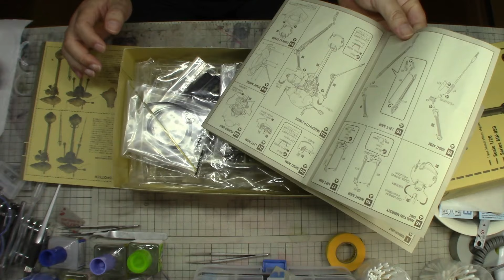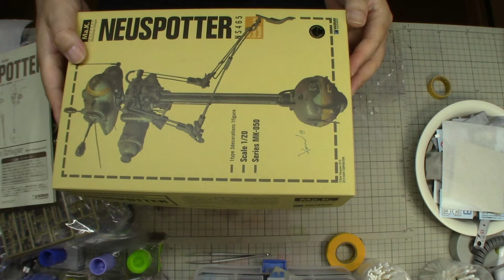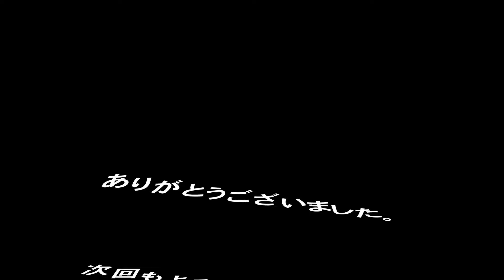プラモデルを作る NEUSPOTTER （ノイスポッター） 制作00 ＃023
NEUSPOTTER （ノイスポッター）

当時の金型が紛失、再販は不可能とされてきた「ノイスポッター」。いまやその存在が伝説となっていた「ノイスポッター」が、その失われた下半身のパーツを新規金型で起こし、再びフルキットとして登場！